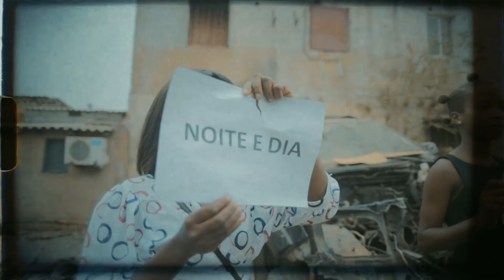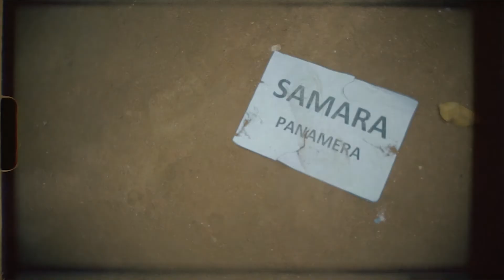Nucha Adoçante Feat. A Mandiloy King - Vou Matar (Vídeo oficial) | Kuduro De Angola